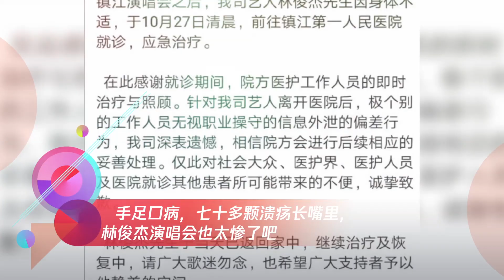手足口病,七十多颗溃疡长嘴里,林俊杰演唱会也太惨了吧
➤Thanks收看！